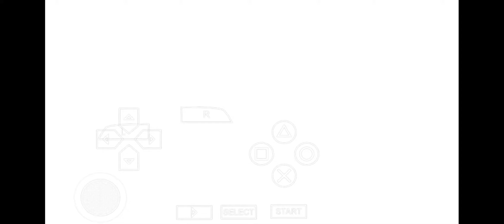Wwe 2k18 John Cena Vs Aj Styles Table Match | Wwe 2k18 PPSSPP Gameplay